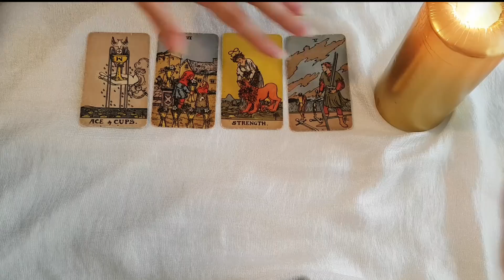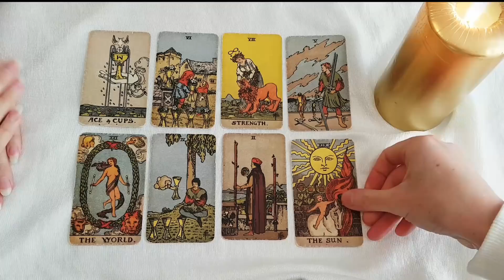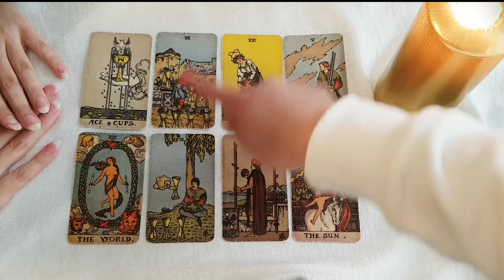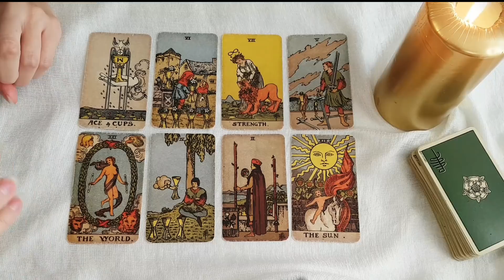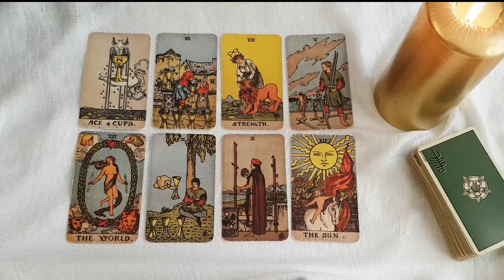LEO~THIS IS WHAT THEY'RE AFRAID TO TELL or ASK YOU!😳😱🔥👀💭weekly love tarot 22-28 November 2021